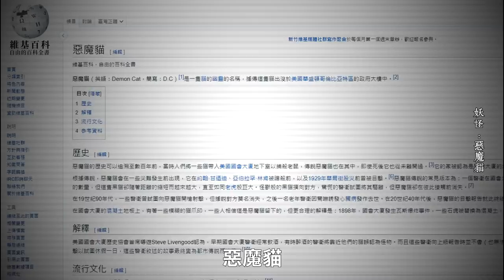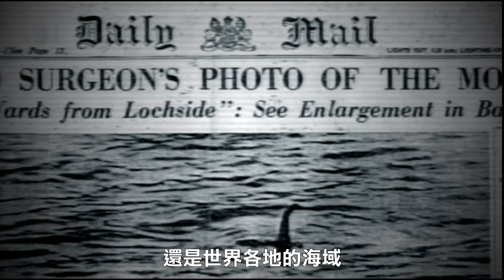【都市傳說】全球五大怪物解密！閉路攝影機裡的外星人！(王狗)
這五大妖怪真的存在嗎???

遇見牠．一起走過一段動人旅途 ｜《貓逝Losing Cats Way》募資中